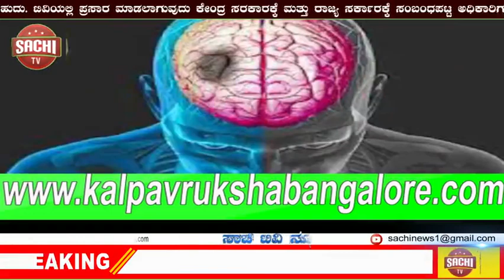ಅರಸೀಕೆರೆ ನಗರದ ಸರಸ್ವತಿ ಪುರಂ ಒಂದನೇ ವಾರ್ಡ್ ಗೆ ಸೇರಿರುವ ಮನೆ ಸಾಧನಾ ಚಿತ್ರಮಂದಿರ ಹಿಂಭಾಗ! | sachi tv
ಅರಸೀಕೆರೆ ನಗರದ  ಸರಸ್ವತಿ ಪುರಂ ಒಂದನೇ ವಾರ್ಡ್ ಗೆ ಸೇರಿರುವ ಮನೆ ಸಾಧನಾ ಚಿತ್ರಮಂದಿರ ಹಿಂಭಾಗ

 ಚರಂಡಿ ಒತ್ತುವರಿ ಮಾಡಿ ಮನೆಯ ಸ್ಟೇರ್ ಕೇಸ್ ನಿರ್ಮಿಸಿರುವುದು ಕಂಡುಬಂದಿದೆ ಇದರ ಬಗ್ಗೆ ನಗರಸಭೆ ಅಧಿಕಾರಿಗಳು ಸ್ಥಳಕ್ಕೆ ಭೇಟಿ ನೀಡಿ ತೆರವುಗೊಳಿಸಿ ಎಂದು ಮನವಿ ಮಾಡಿಕೊಂಡಿದ್ದಾರೆ ಆದರೂ ಸಹ ಮನೆಯ ಮಾಲೀಕ ಯಾವುದಕ್ಕೂ ತಲೆಕೆಡಿಸಿಕೊಳ್ಳದೆ ಎತ್ತ ಸ್ಥಿತಿ ಹಾಗೆ ಬಿಟ್ಟಿರುವುದು ಎಷ್ಟರಮಟ್ಟಿಗೆ ಸರಿ. ?

ಸಾರ್ವಜನಿಕರ ಹೊಲದಲ್ಲಿ ಚರ್ಚೆ ನಮ್ಮ ಮನೆ ಮುಂದೆ ನಾವು ರಸ್ತೆ ಒತ್ತುವರಿ ಮಾಡಿಕೊಂಡು  ಕಟ್ಟಡ ಕಟ್ಟಿದರೆ ಹಾಗೆ ಸುಮ್ಮನೆ ಬಿಟ್ಟುಬಿಡುತ್ತಿದ್ದರ ಒಬ್ಬರಿಗೆ ಒಂದು ನ್ಯಾಯ ಇನ್ನೊಬ್ಬರಿಗೆ ಇನ್ನೊಂದು ನ್ಯಾಯ ಮಾಡುವುದು ಎಷ್ಟರ ಮಟ್ಟಿಗೆ ಸರಿ ಎಂದು ಆಕ್ರೋಶ ವ್ಯಕ್ತಪಡಿಸಿದ್ದಾರೆ  ಸಂಬಂಧಪಟ್ಟ ಅಧಿಕಾರಿಗಳು  ಗಮನಹರಿಸುತ್ತಾರೆ ಕಾದುನೋಡಬೇಕಾಗಿದೆ